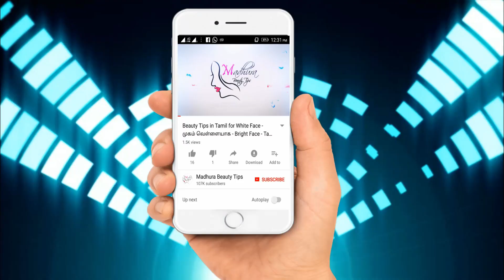Change White Hair to Black Naturally In Tamil | வெள்ளைமுடி கருமையாக - Tamil Beauty Tips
தினமும் இதை செய்தால் நரை முடி காணாமல் போகும்!!|Get rid of Grey hair|Tamil Beauty Tips

This video is about curing grey hair at home with a simple natural home remedy.Here is the herbal juice to get rid of white hair, especially premature white hair. This homemade juice help in increasing your scalp strength and in helping you to recover the lost energy of your hair.

The nutrient required for your hair will be re-administrated. Have it daily for approximately 2 months to get rid of your white hair problem completely.

வெள்ளைமுடி கருமையாக எளிய மற்றும் இயற்கை  தீர்வு. Natural Home remedy for white hair Now hair whitening is a common problem for youngsters. very simple solution to turn white or grey hair naturally into black.

Learn Beauty tricks and techniques on how to make your face and body beautiful in our channel. In our Beauty Tips videos, you will find Beauty Tips for face, Hair loss tips and hair growth tips,instant fairness and how to get fair face or skin whitening tips,beard and mustache growth tips,etc,. which are easy home remedies to make quick with kitchen ingredients in few minutes.